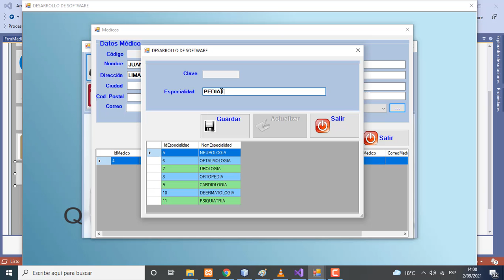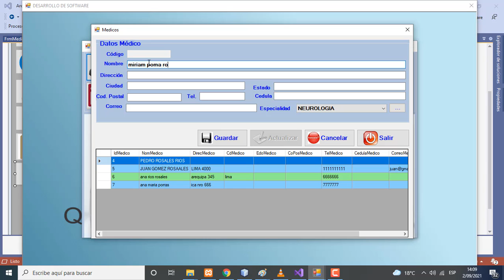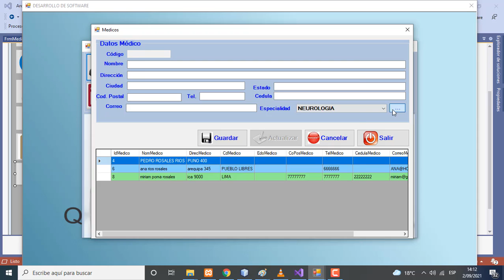Porgrama en Visual C# 2019 y Sql server. Mantenimiento de la tabla Personal Medico y Especialidades.